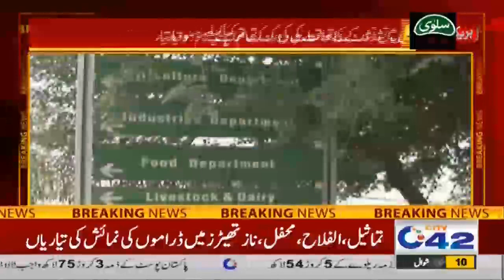Govt Big Decision For School Teachers